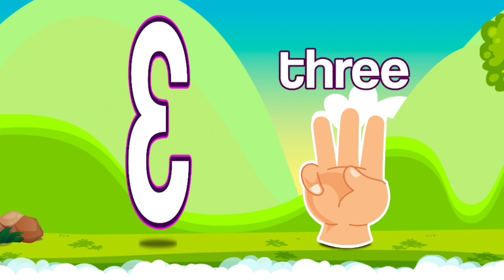Counting 1-10 Song | Number Songs for Children | The Singing Walrus